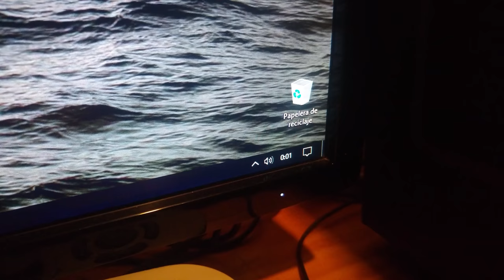Nokia 3330 con Batería de 1350 mah Después de 7 Años 2º Parte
CheckPoint de mi Nokia 3330 con una batería de 1350 mah.
¿Cómo funcionará?